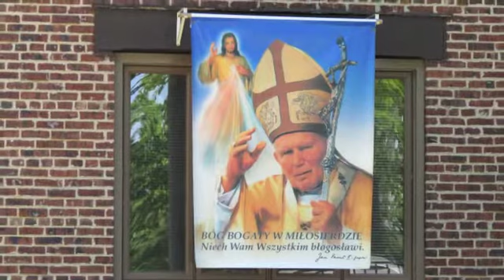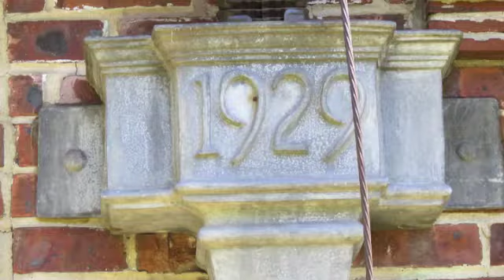kip's castle May 12